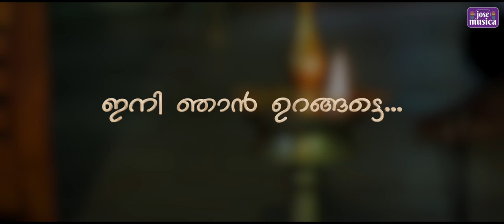Ini Njan Urangatte | Damu Koroth | Jose Francis | Jolly Kocheethra | Vijayan Kallachi | Hrishikesh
ഇനി ഞാൻ ഉറങ്ങട്ടെ..!! ഉറക്കത്തിൽ ഒരാൾ കാണുന്ന ഒരു സ്വപ്നം എന്നതിനെ ആസ്പതമാക്കി ശ്രീ.ദാമു കോറോത്ത് രചിച്ച ഈ കവിതാ ശകലം സവിശേഷമായ രചനാവൈഭവം കൊണ്ട് വ്യത്യസ്തമായ വായനാനുഭവം പകർന്ന ഒന്നാണ്. മനുഷ്യ മനസ്സിൻ്റെ വികാരതലങ്ങളുടെ ആഴവും പരപ്പും ഒരു മരണത്തിലൂടെ വരച്ച് കാട്ടുന്നു കവി ഈ കവിതയിലൂടെ. ഓർമ്മകളിലൂടെയുള്ള പിൻ നടത്തവും, ദു:ഖത്തിൻ്റേയും, ആത്മ സംഘർഷത്തിൻ്റേയും ആഴക്കയങ്ങളിൽ ഉലയുന്ന മനുഷ്യൻ്റെ നിസ്സഹായതയും ഹൃദയസ്പർശിയായി വരച്ച് കാട്ടുന്നു കൃതഹസ്തനായ കവി.

ബഹ്റൈനിലെ കല, സാഹിത്യ, സാമൂഹിക മണ്ഡലങ്ങളിലെ നിറ സാന്നിദ്ധ്യമായിരുന്ന ശ്രീ.ദാമു കോറോത്ത്, ഒട്ടനവധി നാടകങ്ങളും കഥകളും, നൂറിലേറെ കവിതകളും ഗാനങ്ങളും രചിച്ചിട്ടുമുള്ള ഒരു നല്ല അഭിനേതാവും, സംവിധായകനും കൂടിയാണ്. 'മുക്തി' മുതൽ 'വിശുദ്ധനൊരാമുഖം' വരെ 36 നാടകങ്ങൾ എഴുതിയ ഇദ്ദേഹത്തിൻ്റെ "ഗോത്രം", "ഭാരതവർഷം" എന്നീ നൃത്ത സംഗീത നാടകങ്ങൾ വളരെയേറെ ശ്രദ്ധ നേടിയവയാണ്. ഇതിനു പുറമേ 'ചെരിഞ്ഞ ഗോപുരം', 'ഒരു ഇന്ത്യൻ കഴുതയുടെ ആത്മകഥ', 'വിചാരണ', GCC അവാർഡ് നേടിയ 'തെരുവോരത്തൊരു സർക്കസ്'  തുടങ്ങി നിരവധി ചെറുകഥകളും. 'തീർത്ഥാടനം', 'കൃഷ്ണശില', 'ദ്രൗപതി', ബഹ്റൈൻ കേരള സമാജം നടത്തിയ കേരളോത്സവത്തിൽ ഒന്നാം സമ്മാനം നേടിയ 'സായാഹ്നത്തിലൊരു മഴ' അടക്കം കുറെയേറെ കവിതകളും ഇദ്ദേഹം രചിച്ചിട്ടുണ്ട്. നാടക രംഗത്തെ സമഗ്ര സംഭാവനയ്ക്കുള്ള ഒ.മാധവൻ പ്രഥമ പുരസ്ക്കാരം നേടിയ ഇദ്ദേഹത്തിന് ഒട്ടേറെത്തവണ നാടകരചനയ്ക്കും, സംവിധാനത്തിനും, മികച്ച നടനുമുള്ള അവാർഡുകളും ലഭിച്ചിട്ടുണ്ട്. ബഹ്റൈനിൽ ആരംഭിച്ച തൻ്റെ കലാസപര്യയ്ക്ക്  ബഹ്റൈനിൽ തന്നെ വിരാമമിട്ട് നാട്ടിലേക്ക് മടങ്ങിയ ശ്രീ.ദാമു ഇപ്പോൾ വിശ്രമജീവിതം നയിക്കുന്നു.

ഈ കവിത ശ്രീ.വിജയൻ കല്ലാച്ചി ഈണമിട്ട്, ശ്രീ.ജോളി കൊച്ചീത്ര ആലപിച്ച്, ഞാൻ (ജോസ് ഫ്രാൻസിസ്) ശബ്ദ മിശ്രണം നിർവഹിച്ച്, ശ്രീ.ഹൃഷികേശ് ഒട്ടുവഴിക്കൽ ദൃശ്യ സാക്ഷാത്കാരം നിർവഹിച്ച് പ്രേക്ഷകർക്ക് മുന്നിലേക്കെത്തിക്കുന്നു. അനുവാചക ഹൃദയങ്ങൾ ഏറ്റെടുക്കുമെന്ന പ്രതീക്ഷയോടെ..!!

Lyrics : Damu Koroth
Singer : Jolly Kocheethra
Audiography : Jose Francis
Actors : Raveendran Palakkad, Anasthoop, Anarghaya, Jaya Ravikumar
Camera : Biju Parali Asst.Camera : Rahul
Editor : Binoy Mambully
Direction : Hrishikesh Ottuvazhikkal